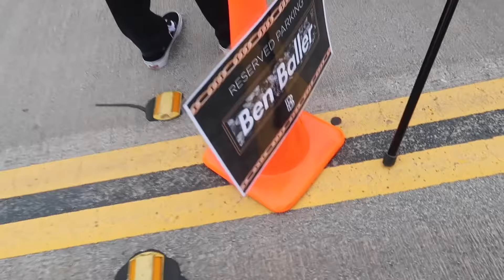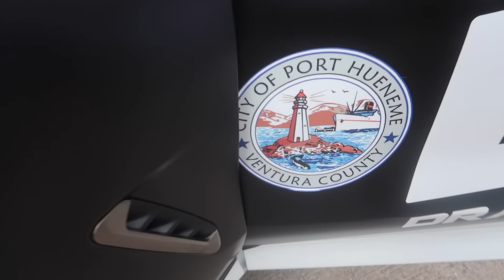CAR EVENT ON BRIDGE.. *COPS SHOWED UP*